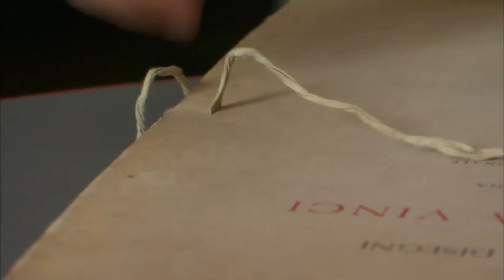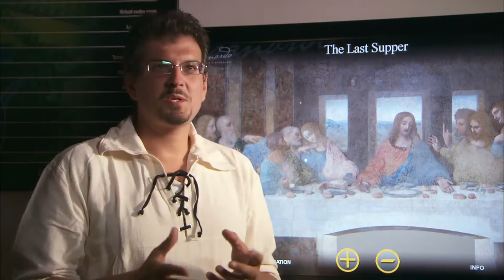Leonardo Da Vinci - Smithsonian - Hidden Meaning?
Smithsonian
Does 'The Last Supper' Really Have a Hidden Meaning?